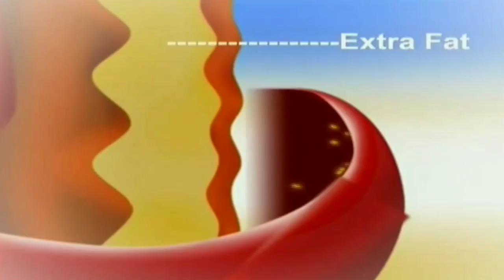Sauna Steam Bath Body Cleanliness & Detoxification: Demo In Hindi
IF YOU WANT BUY FAMILY SAUNA STEAM BATH
CALL ON THIS NO.📞.9866090549/ 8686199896
SAUNA STEAM BATH SPA
The unit consist of Steam Generator, Steam Cabin, Instruction Manual, and Steam Cabin Carrying Bag. Steam Cabin is foldable, washable. The unit is portable so it can be used at any place as per the convenience. Steamer is provided with timer and thermostat for controlled use of the product.
Steam bath therapy is used from ancient times and also recognized in Panchakarma in Ayurveda as “Sweden”. It helps in maintaining overall health by artificially increasing the temperature of the body which subsequently produces sweat and you get benefits like : Helping in losing body weight/ Slimming Helping in reducing stress and fatigue. Helping in detoxification. Helping in glowing skin. Helps in Rejuvenating body and Relaxing muscles.
Cleaning :Family Sauna Steam Bath Cabin can be cleaned by wiping wet surface with dry cloth or drying it naturally. In case if it’s dirty or smells foul due to repetitive use it can be hand washed and then dried in shade naturally.
How to use: Family Sauna Steam Bath Cabin is very easy to use outer. Open the bag. Hold the folded Steam Cabin (Which is round in shape in folded condition). Open the cabin as it will pop up automatically due to its unique design. Caution: Please take care while unfolding as the pop up force can hurt body part.
Caution: Family Sauna Steam Bath Portable Steam Sauna is a general fitness device. If any in-convenience / uncomforted is experienced, please consult the doctor immediately. This is not suitable for heart patients, very old people, small children or pregnant women.
Family# Sauna Steam# Bath Body Cleanliness# & Detoxification:# Demo In Hindi#